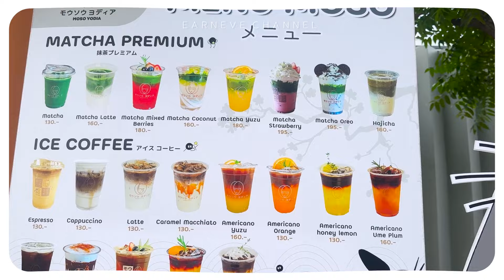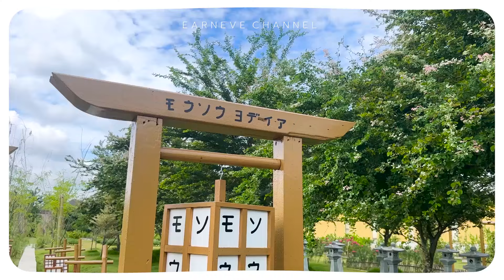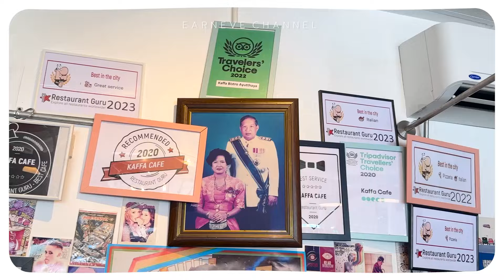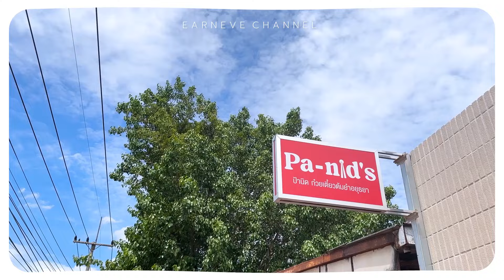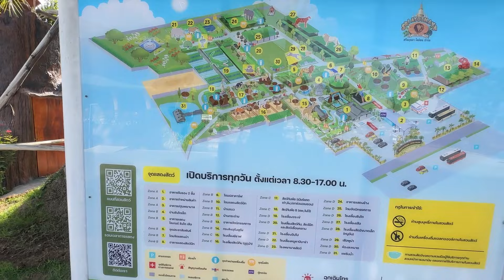เที่ยวอยุธยา จุดเช็คอินใหม่ โรงแรม ที่เที่ยว คาเฟ่ สวนสัตว์เปิดใหม่ทั้งหมด ! 2023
คลิปนี้เอิร์นจะพาทุกคนไปเที่ยวจุดเช็คอินใหม่ ๆ ของจังหวัดอยุธยากันนะคะ จะบอกว่าแต่ละที่คือคัดมาแล้ว ที่พักใหม่ คาเฟ่ใหม่ ร้านอาหารใหม่ สวนสัตว์เปิดใหม่ คือ ครบ จบ ในคลิปเดียวจริง ๆ ใครดูคลิปนี้แล้วไปเที่ยวตามแล้ว อย่าลืมมาแชร์กันใน comment นะคะทุกคน ไปดูคลิปนี้กันเลยย❤️